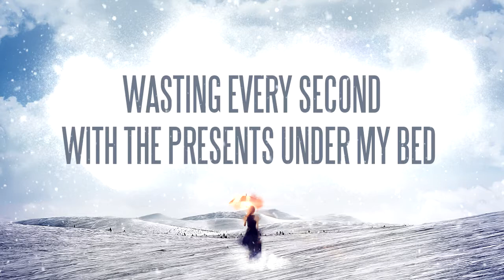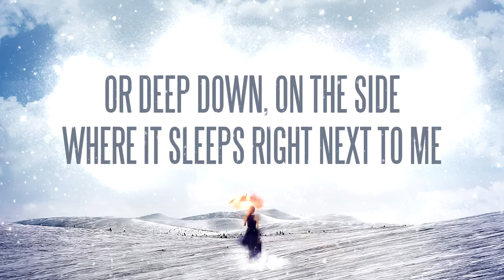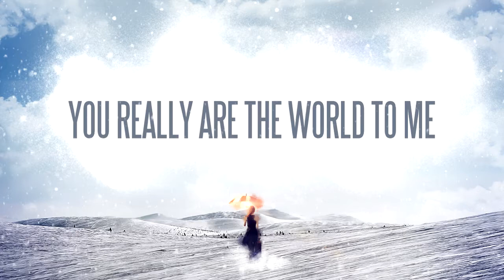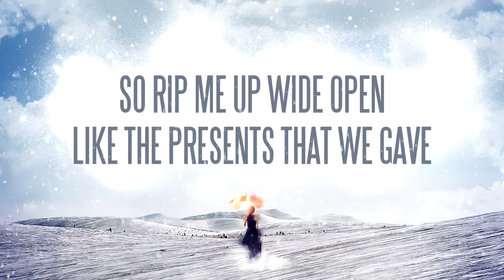Zach Manzano - Melt Away (Holiday Lyric Video)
Check out the lyric video to my new holiday track "Melt Away". All proceeds will benefit the KHON 2 Laulima Giving Program!